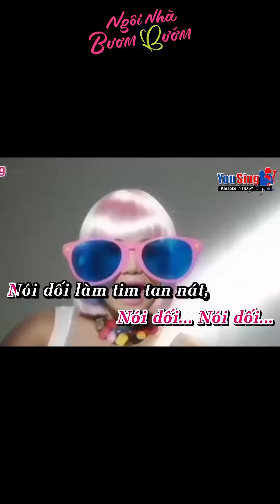NGÔI NHÀ BƯƠM BƯỚM | ĐOM ĐÓM TRỊNH TÚ TRUNG SPOIL PHIM CỰC HÀI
NGÔI NHÀ BƯƠM BƯỚM
KHỞI CHIẾU TOÀN QUỐC 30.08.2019